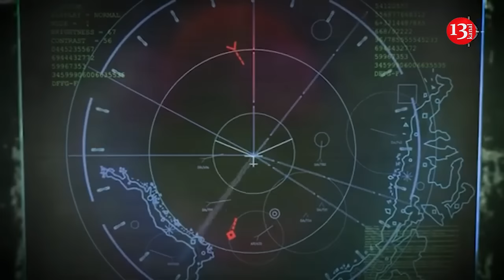Europe should be ready for war with Russia — European defense chief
The European Union should invest more than €500 billion in the development of the defense industry, as Russia may be ready for a confrontation with the EU in 6-8 years

This was stated in an interview with Reuters by Andrius Kubilius, former Prime Minister of Lithuania, who will soon take up the post of the first ever EU Commissioner for Defense.

“Defence ministers and NATO generals agree that Vladimir Putin could be ready for confrontation with NATO and the EU in 6-8 years,” Kubilius said.

According to him, “If we take these assessments seriously, then that is the time for us to properly prepare, and it is a short one.” He emphasized the need to make quick and ambitious decisions.

In addition, Kubilius' first job will be to identify, together with EU Foreign Policy Commissioner Kaja Kallas, the resources needed by the EU to prepare for a military challenge. The official plans to complete the preliminary study within the first 100 days of his tenure as European Commissioner.

Kubilius added that he would be “glad” to invest more than €500 billion over the next few years to develop Europe's defense industry.

The new plan by the North Atlantic Alliance stipulates that, in the event of a Russian attack, Estonia has the right to strike back at the Russian territory, states the Chief of the Joint Staff of the Estonian Defence Forces, Vahur Karus.

Major General Vahur Karus noted that, until recently, NATO’s defense plan required the Estonian army to hold off Russian forces on its own for around 10 days until help from Alliance members arrived.

However, according to him, the new NATO plan allows Estonia's military to strike and defeat Russian forces on Russian territory in the event of an attack on Estonia.

"This is a significant shift. It’s a change that the war in Ukraine has brought to many NATO allies. We can no longer wait to be hit like a sledgehammer, but we must be the first to act and have the ability to take certain measures," said Vahur Karus.

Recently, the defense ministers of Latvia, Poland, and Romania called on their NATO allies to immediately strengthen air defense measures on the Alliance's eastern flank.

In early September, a Russian drone crashed in eastern Latvia. According to military reports, it was a bomb-laden Shahed drone.

Russian drones also violated Romanian airspace. In both cases, the air forces did not attempt to shoot down the enemy targets.

Their military stated that they had directives from NATO command not to respond to such incidents.

Following these events, Lithuania’s Ministry of Defense urged for a change in the airspace patrol protocols over the Baltic States to allow for the downing of Russian missiles.